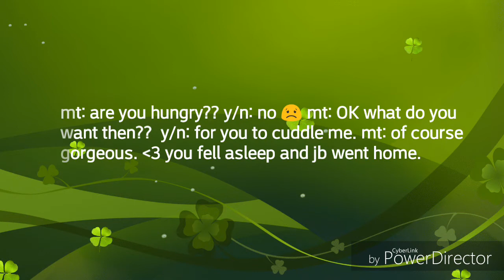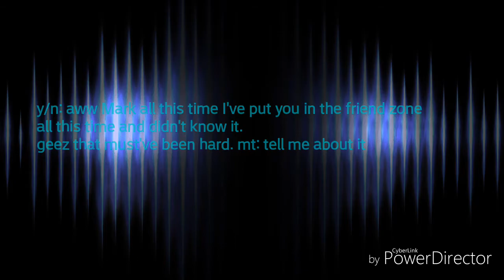Mark Thomas,Jacob Sartorius, Joey Birlem, and Charles Gitnick imagine part 9